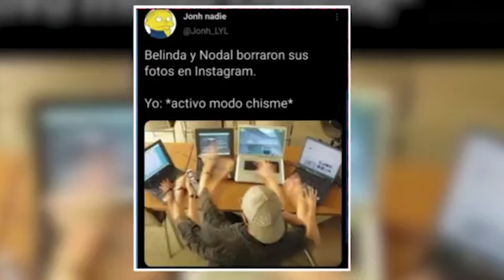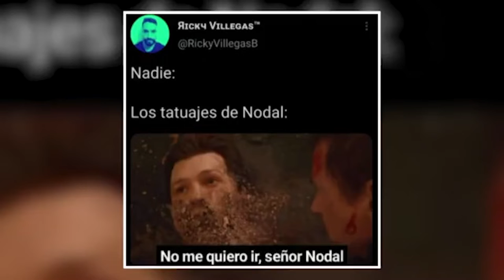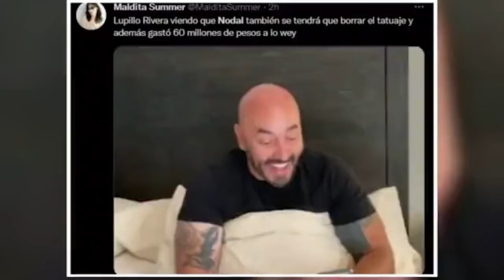Kanye West publicó en su Instagram mensajes privados de Kim Kardashian hablando sobre Pete Davidson